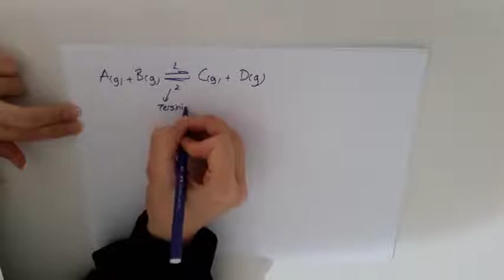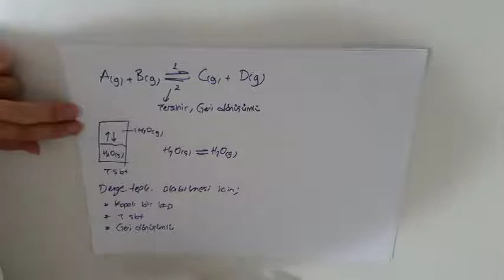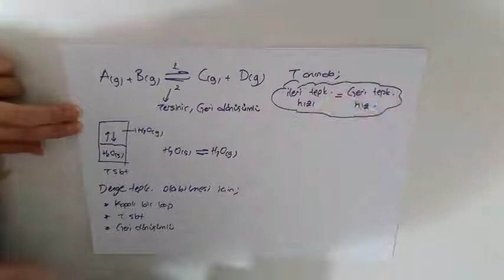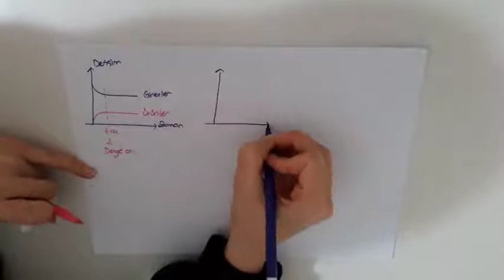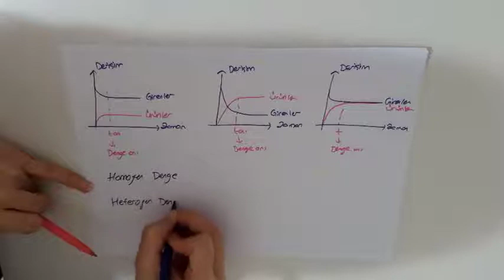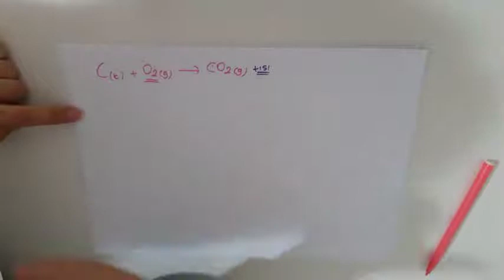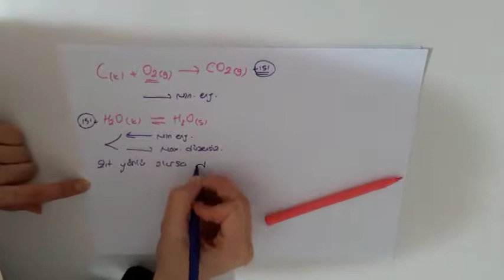11 ve 12.sınıf kimya Kimyasal Tepkimelerde Denge